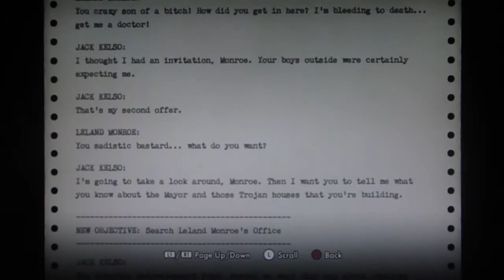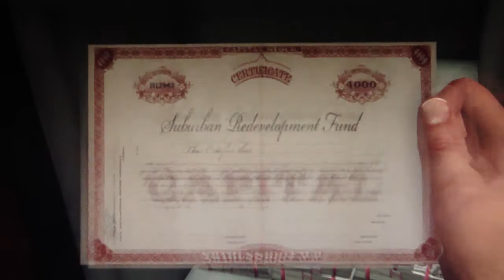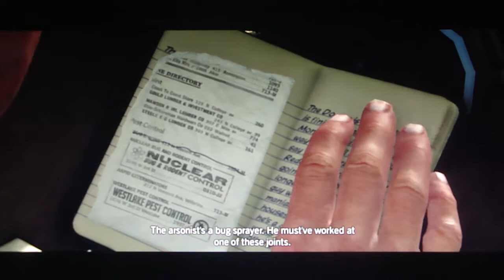LA Noire Playthrough Part 117